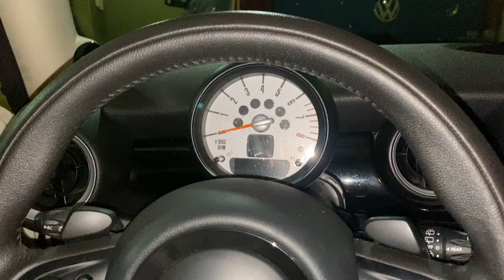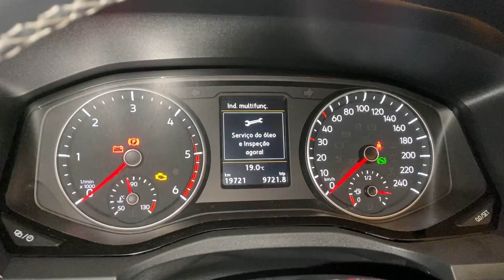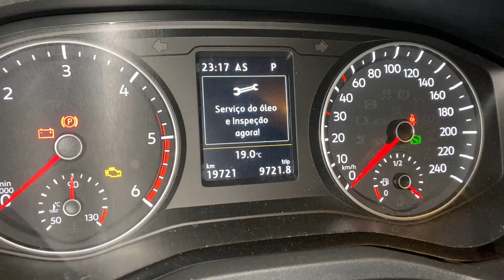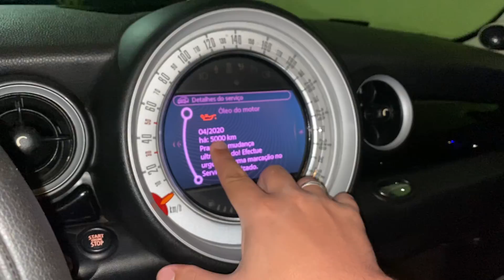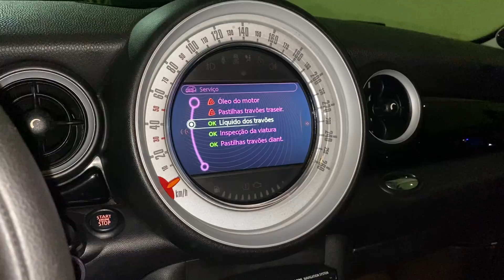DAILY VLOG: CHEGAMOS DE VIAGEM, PRÓXIMOS PASSOS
DAILY VLOG: CHEGAMOS DE VIAGEM, E AGORA??